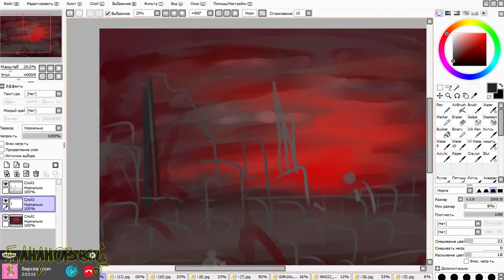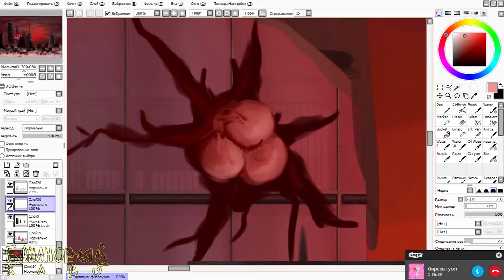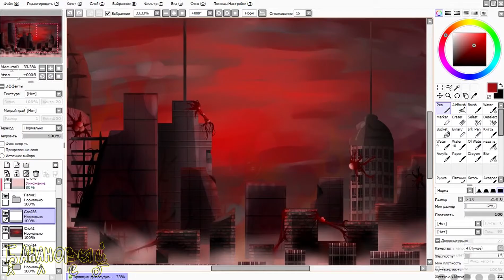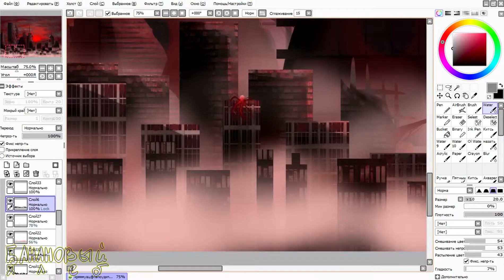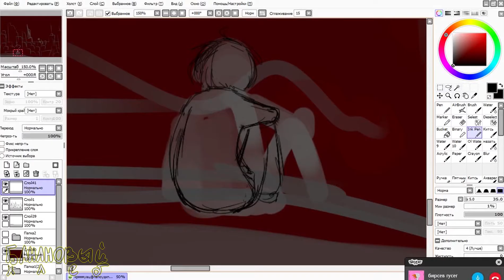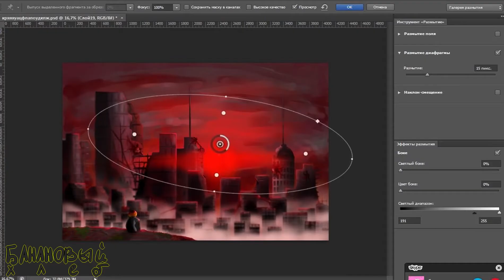[SpeedPaint] - End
Гавно жопа
Всё ужасно. Я не умею рисать дома, а тем более разрушенные дома. Вместо окон вставлял картинки (да все так делают) ибо, как я и сказал, не умею дома. Так же терпел постоянные вылеты саи и лаги ноута. Часто забывал включить запись ибо отвлекался, либо там были косяки и я их не записывал. НО в целом... вышло вроде бы не плохо. И да да, меня долго нет, ну а что я могу поделать, я в дидже мало рисую. Да и я терь группу завёл, можете там смотреть чо твориться, хотя там обновы не реже, чем тут, но там можно задать вопрос (а зачем?).